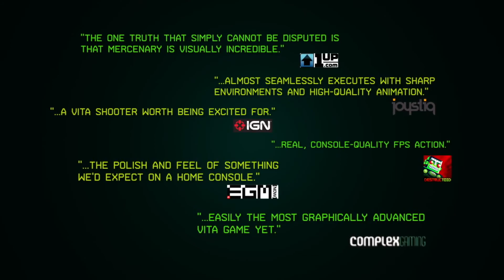Killzone Mercenary Developer Diary Story